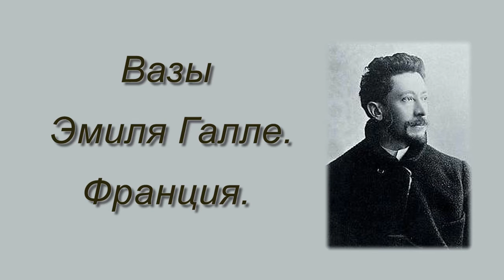Вазы Эмиля Галле. Франция.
Вазы  сделаны  более  века  назад   французским  художником  Эмилем  Галле,   представителем   Модерна,  нового  в  то  время   направления  в  искусстве.